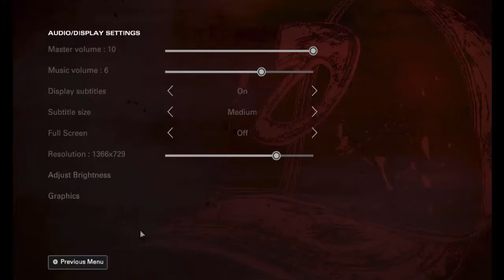Playing The Walking Dead | The Walking Dead: The Finale Season (DEMO)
►Audio Software:
Audacity

►Music Software:
Ableton Live

Camtasia Studio